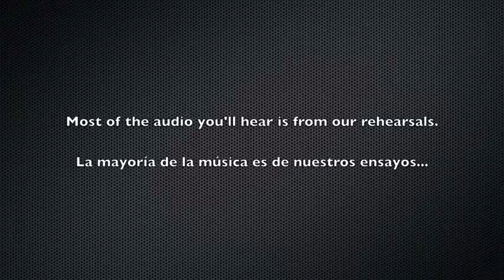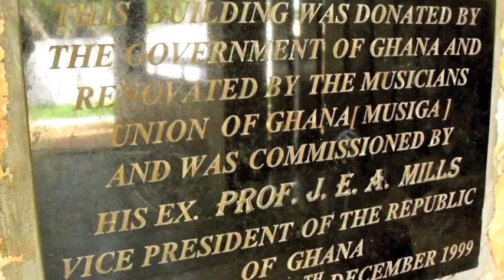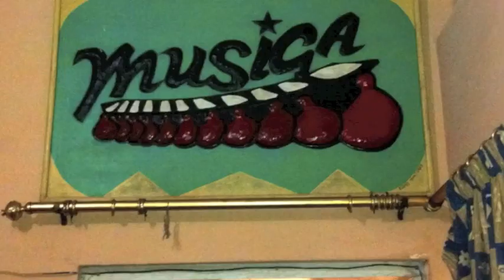Goliards gospel in GHANA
The Goliards Gospel group (Institut de Gospel de Barcelona) was invited by the Spanish Embassy in Accra, Ghana, to give some singing workshops and a concert.  We do not have any footage of the actual concert, but you will get a great sense of our experience in beautiful Ghana. (shot with an iPhone 4)